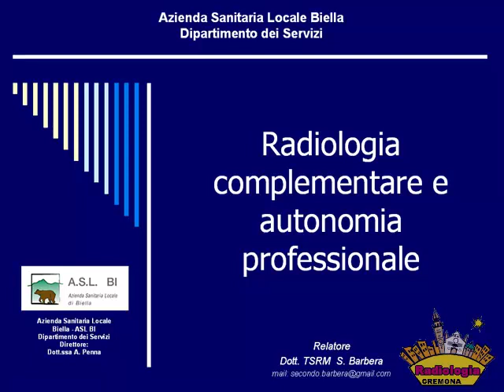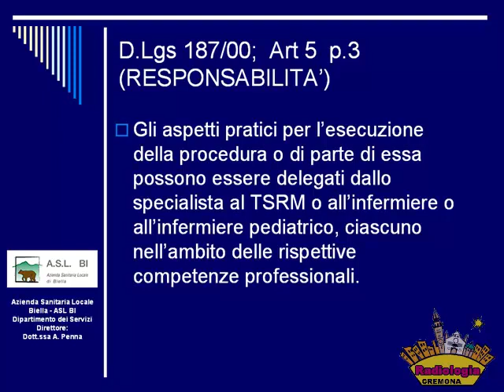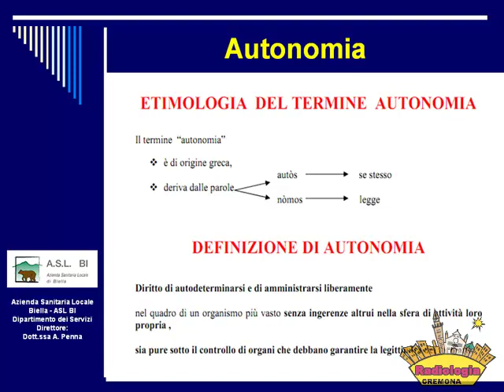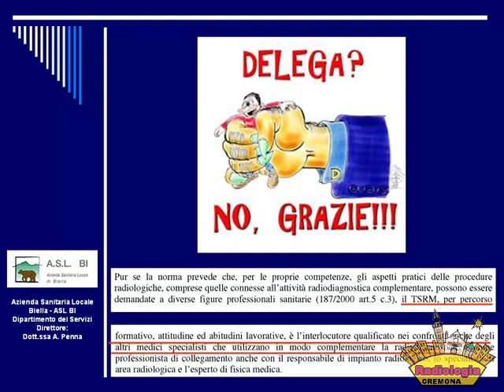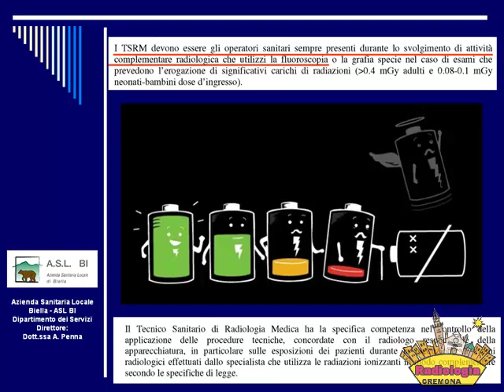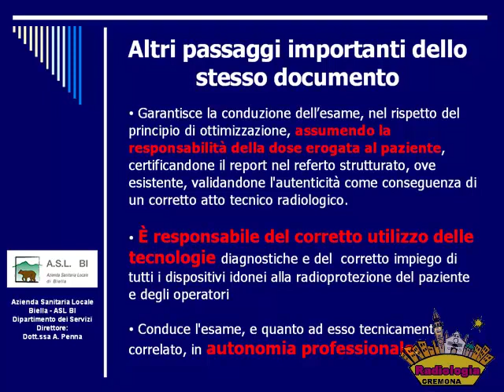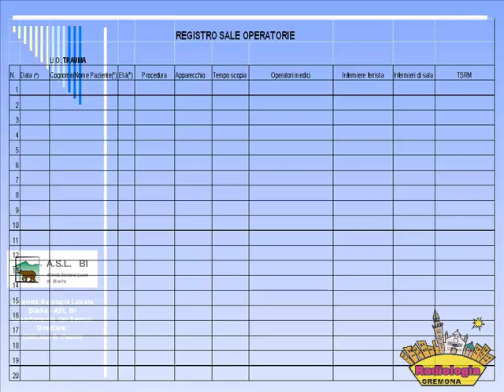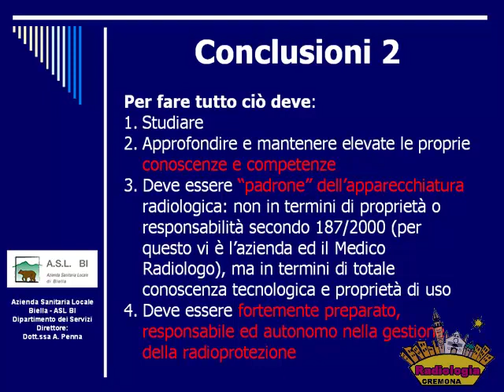04 TSRM 7. Radiologia Complementare e autonomia professionale. Pier Luigi Ferrari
Registrazione video del Corso di aggiornamento
PROFESSIONE TSRM 7: I FONDAMENTALI
18 ottobre 2013 + 22 novembre 2013
Aula Magda Carutti
PROFESSIONE TSRM: I FONDAMENTALI
PROGRAMMA
8.45 Introduzione
Lucio Olivetti
1a SESSIONE
Professione TSRM
9.00 Competenze e responsabilità del coordinatore TSRM
Pierluigi Ferrari
9. 25 Competenza organizzativa e fabbisogno di TSRM in
radiologia: una proposta di calcolo
Marco Mariani
9.50 Il ruolo del TSRM nel percorso di certificazione di
un sistema RIS-PACS
Massimo Romanelli
10.15 Radiologia complementare e autonomia professionale
Dino Barbera
PAUSA
11.10 Il valore dei simboli in Radiologia
Carlo Giussani
11.35 TSRM vs Radiographer: così diversi?
Paolo Mazzacurati
12.00 TSRM e l’opportunità della ricerca
Stefano Durante
2a SESSIONE
Tecniche di imaging
14.00 Encefalo
Mario Crispino
14.45 Massiccio facciale e collo
Leonardo Treccani
15.30 Rachide
Gloria Maccabelli
PAUSA
16.30 RM del cuore
Lucio Olivetti
17.15 Artro-RM
Antonio Dell’Osso
18.00 Test di apprendimento. Verifica
18.00 CHIUSURA DEI LAVORI